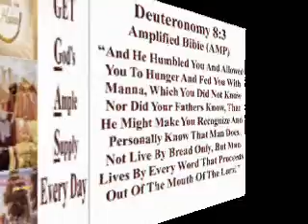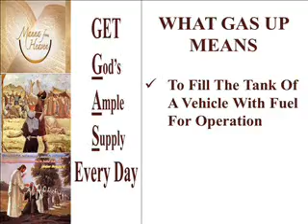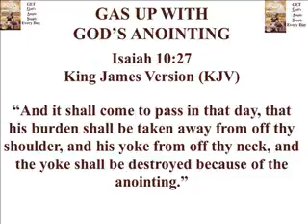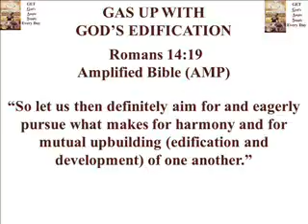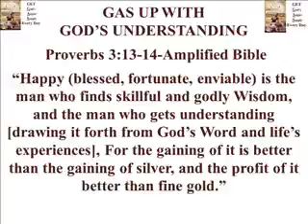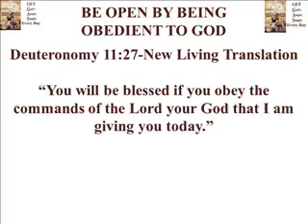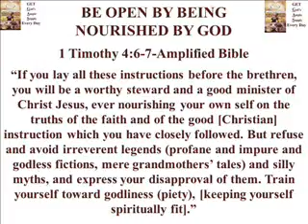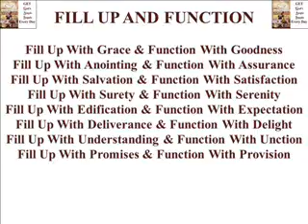Get God's Ample Supply Every Day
St Paul Power Packed On Purpose Topic